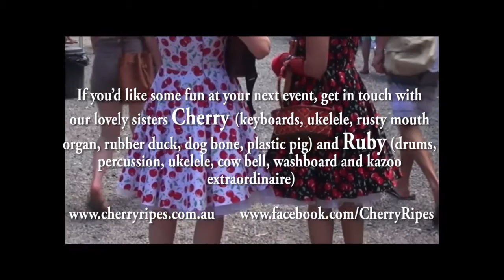cherry ripes at the market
The two sisters grew up living in a Catholic mission as their mother Beryl was a house maid for the local priests. She would do anything and everything for those priests and they appreciated her holiness.  The sisters don't look very much alike as they have different fathers: Cherry's father was Father Murphy and Ruby's father was Father Gonzalo. Cherry has been married seven times, has seven children and considers herself unlucky in love. Her father, who is a man of few words, is of the view she is a tart. He told her many years ago that with men she should be chaste, but spelling was not her forte, she took it the wrong way, and was often caught out. Father Gonzalo, on the other hand, has the highest regard for his daughter Ruby, who is a spinster and a virgin. Father Murphy, who once fancied himself as a ladies man in the local parish, has a dim view of Ruby, a woman with whom he has never got on. He considers her failure to appreciate his manly attributes to be virgin on the ridiculous, and one of the main reasons his appetite has become largely bovine with age.
The sisters used to teach at the local catholic school but found a different calling summoning them one day. In truth they were asked to leave, but (as it looks bad on their resume) they consider they were called to a higher mission. Cherry Ripe was the school music teacher. She found however that illness and fatigue were getting her down. (The students were apparently sick and tired of her Bach.) Ruby Ripe on the other hand used to be the school dance teacher. (Pride of Errands, Canadian 3 Steps, Gypsy Tap  - that sort of thing.) She retired because of the tantrums, shouting and throwing of things across the room. (It is understood the students weren’t prepared to put up with her behaviour any longer.)
 In search of a career outside teaching, which is understandably hard for ladies of a certain age, the sisters stumbled on musical theatre when, as they sang around an old pianola one day, fascinated by its mechanical workings, a local dog started howling along with them.